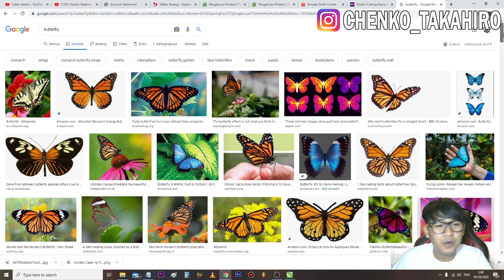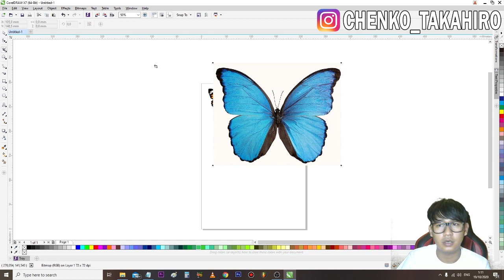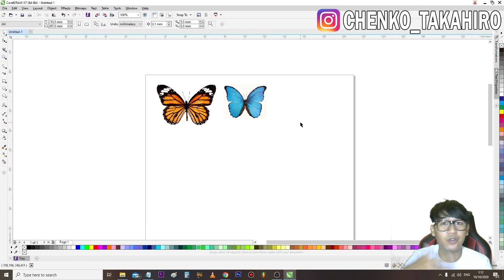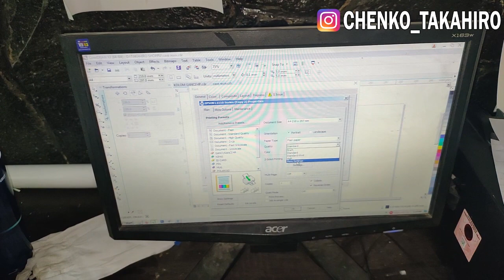DIY Case Handphone Resin